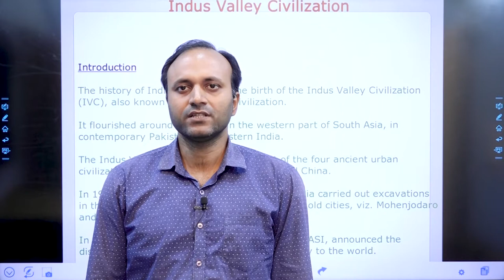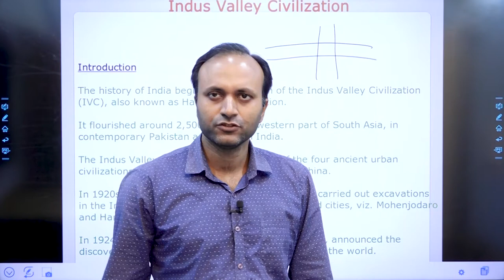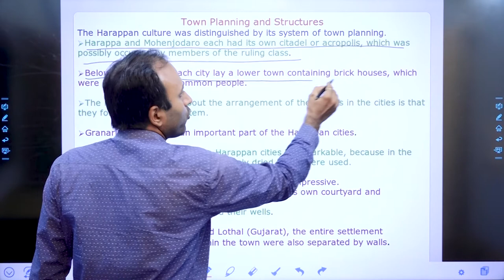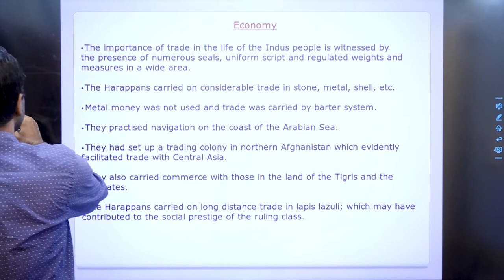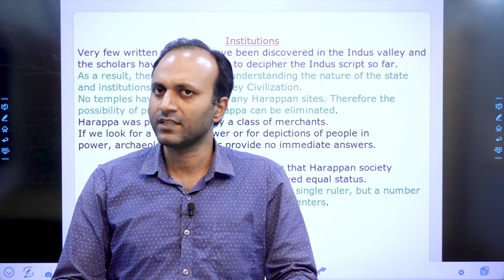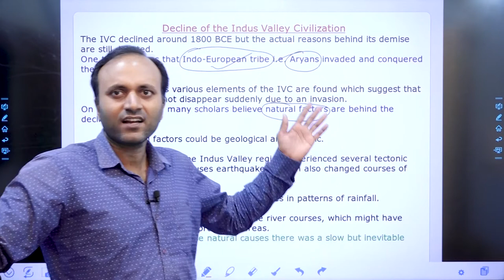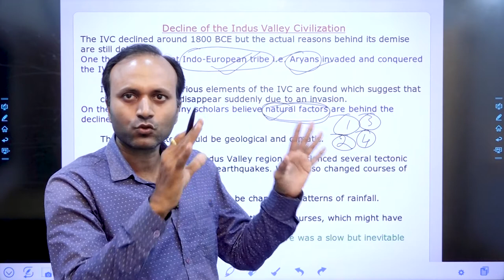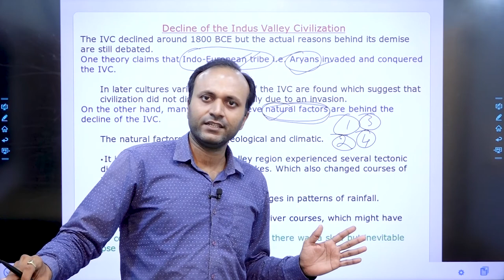Indus Valley Civilization | Ancient India History for UPSC/MPPSC | Harappa Civilization